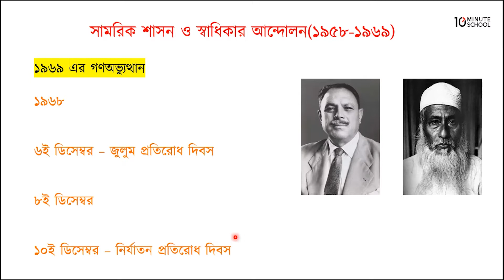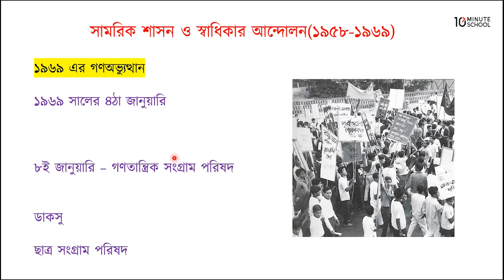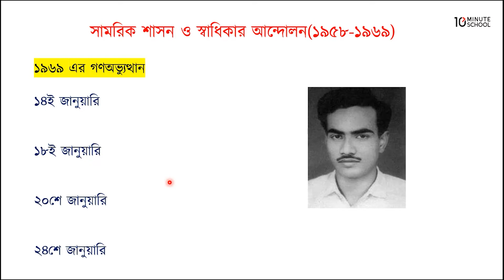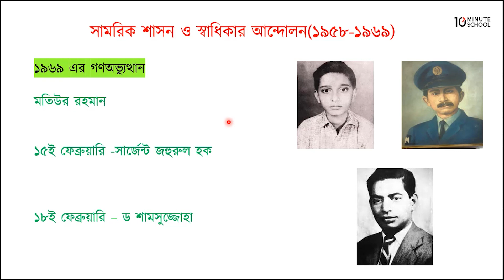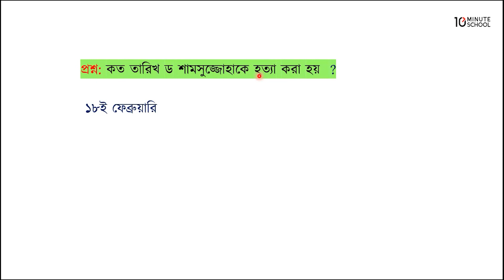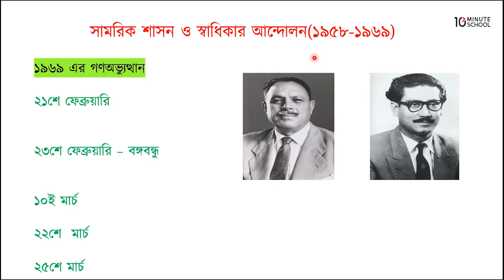১২.০৯. অধ্যায় ১২ : সামরিক শাসন ও স্বাধিকার আন্দোলন (১৯৫৮ - ১৯৬৯) - ১৯৬৯ এর গণঅভ্যুত্থান [SSC]